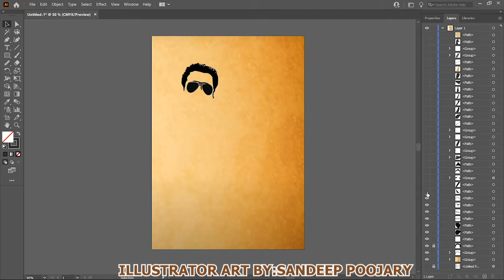Illustrator art of Richard Anthony ||Rakshit shetty||Illustrator art by sandeep poojary